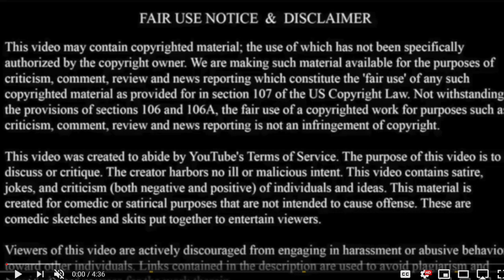50cent Talk 6IX9INE Snitching & How He Avoid The Rico On Get The Strap...DA PRODUCT DVD